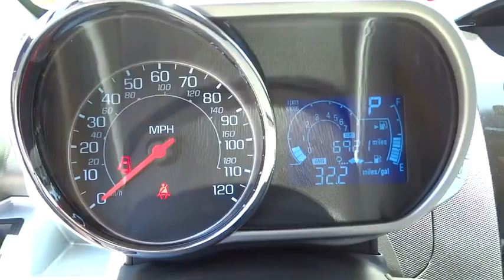2014 Chevrolet Spark San Antonio, Austin, Houston, New Braunfels, Helotes, TX NW10694A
2014 Chevrolet Spark

Gunn Nissan
12838 San Predro

This 2014 Chevy Spark LT is a great looking car that gets great gas mileage! Clean Carfax - 1 Owner! Local Trade! 85 Point Quality Inspection Performed! Includes 3 Month/3,000 Mile Limited Warranty! Equipped with 15 5-Split Spoke Silver-Painted Aluminum Wheels, Bluetooth, Cruise Control, Fully automatic headlights, Power windows, Premium audio system: Chevrolet MyLink, Remote keyless entry, Steering wheel mounted audio controls, and USB Port Audio System Feature. San Antonio, Nissan, Bexar, 78209.Are you looking for an used vehicle that is in incredible condition? Well, with this beautiful-looking 2014 Chevrolet Spark, you are going to get it.. There are plenty of miles left on this Spark so you don't have to worry about going everywhere you need to go. Gunn Nissan - Come experience for yourself why we have the best reputation in San Antonio!